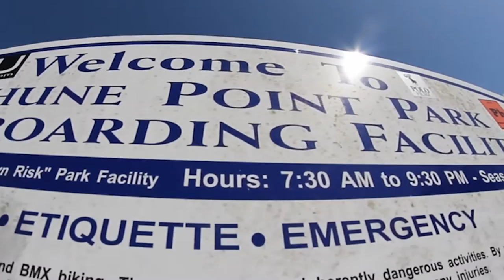Bethune Point Skatepark - Canon T3i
I bring to you my very first Bethune Point Skatepark Montage on the Canon T3i.
All of these clips were filmed without a handle. You already know we just chilling, skating, and living life b!

Featuring: Kurt Pohlmann, Cody Cole, Gino Perez, David Aviles, TJ Hawkins, Anthony Pitti, Lil ripper, and Jackie Harris!

Filmed/Edited: Kurt Pohlmann
Additional Filming: Cody Cole

Song - Yung Simmie - "Full Metal"